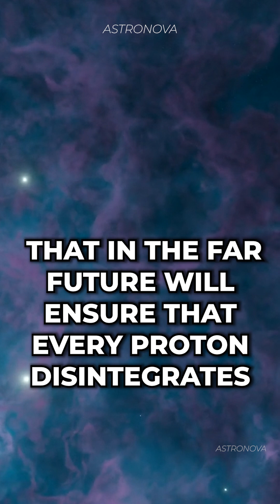What Makes Death The Greatest Mystery of Life?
In this intriguing conversation between Brian Greene and Joe Rogan, they delve into the fact that we all gonna die oneday. Tune in to hear their fascinating discussion on Time, physics, and the secrets of the cosmos. Don't miss out on this mind-blowing exploration of space and time!